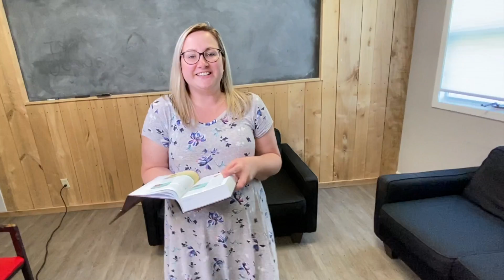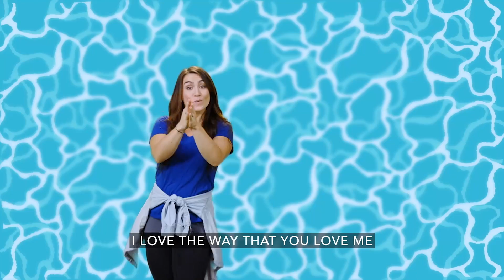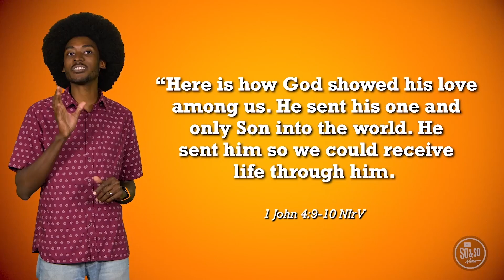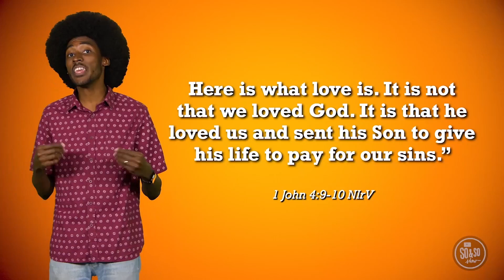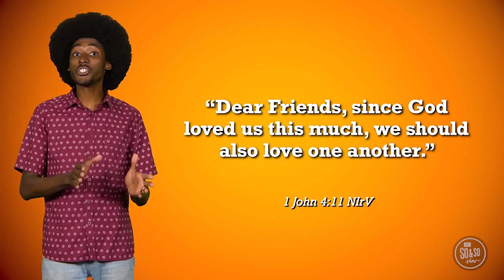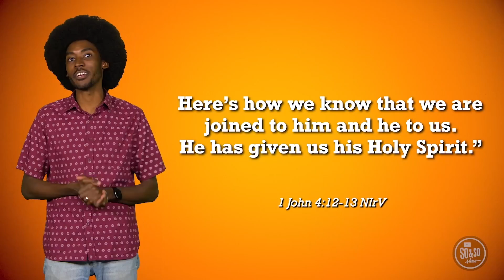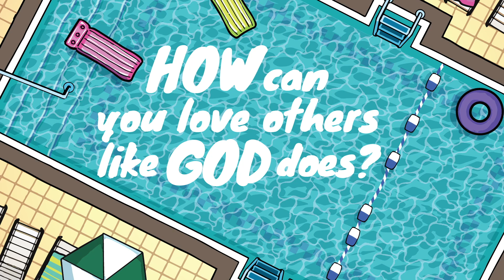Deer Run Kids Preteen Sunday School - June 5 2022